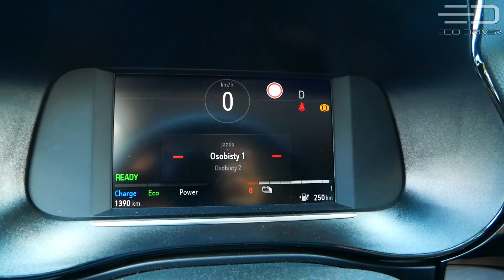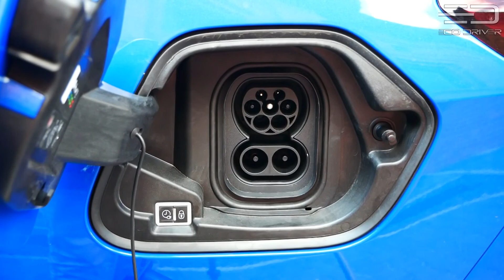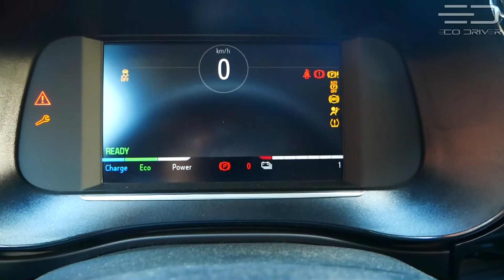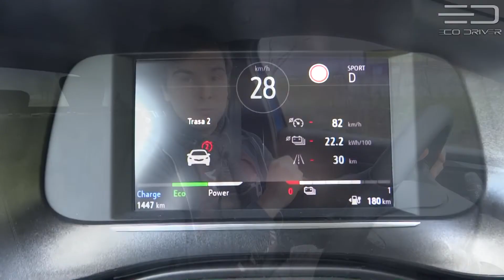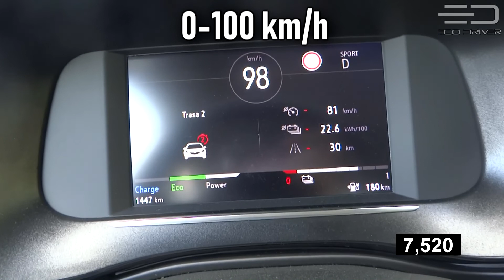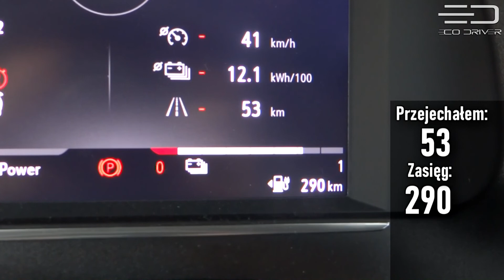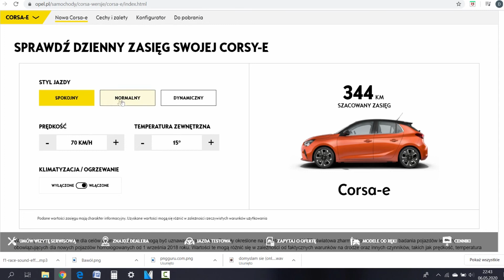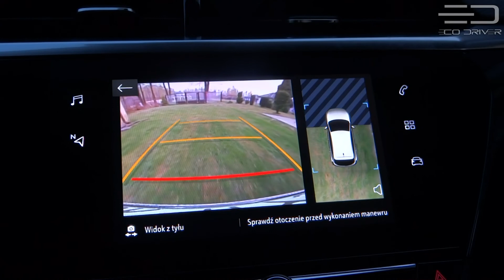Opel Corsa-e - TEST PL - elektryczna Corsa na polskich drogach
Opel Corsa-e to jeden z ciekawszych elektrycznych aut klasy miejskiej z cenami poniżej 125 tysięcy złotych. Drugi film omawiający ten samochód to już normalny test omawiający moje spostrzeżenia na temat elektrycznej Corsy.

0:00 Wstęp
0:44 Różnice w elektrycznej odmianie Corsy
1:10 Aspekty multimedialne
2:37 Akumulatory i masa pojazdu
3:10 Ładowanie
4:31 Bagażnik
5:09 Pod maską...
5:41 Jazda
12:02 Spostrzeżenia pasażerów
12:58 Ceny
13:55 Podsumowanie

Przy okazji tego filmu chciałem ogromnie podziękować moim niezłomnym asystentom - przy teście mieliśmy ogromną ilość kłód rzucanych pod nogi. Gdyby nie pomoc bliskich mi osób - ten test na pewno by nie powstał! :)

Za użyczenie samochodu do testu dziękuję dealerowi MM-Cars Katowice:
Opel MM-Cars, Katowice, ul. Lotnisko 81